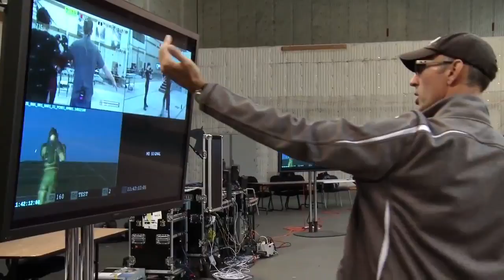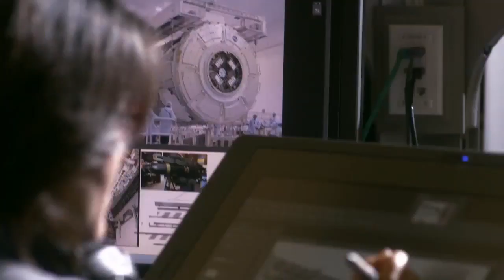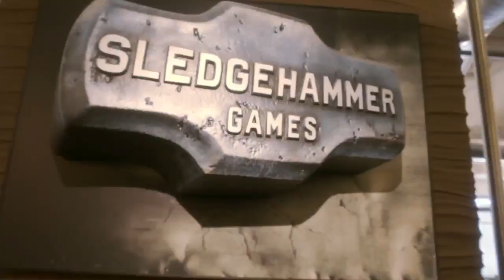Call of Heroes - Let's All Go to the Trailers